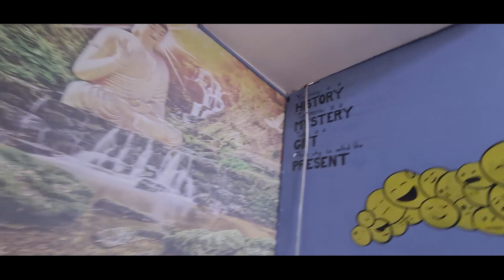A Day at Ghyampe View Point and Food Station ( Ghyampedanda )